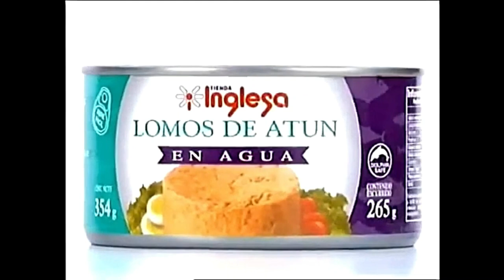Publicidad Supermercados Tienda Inglesa Uruguay (2011)